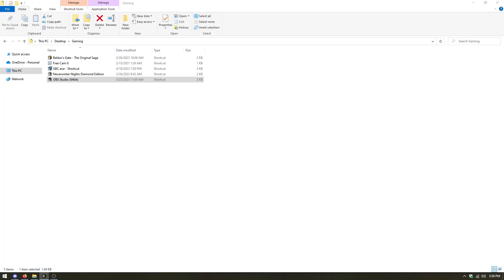Orth Plays Baldur's Gate Part 40: Exploration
We explore the external area of the Firewine Bridge.

If you want to skip to when we resume pursuing the main plot, it's Part 50.